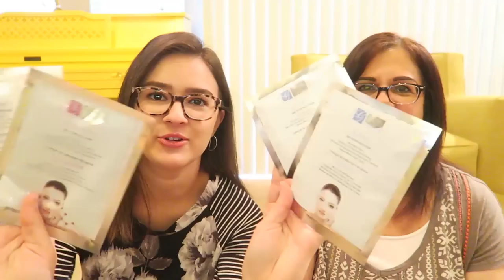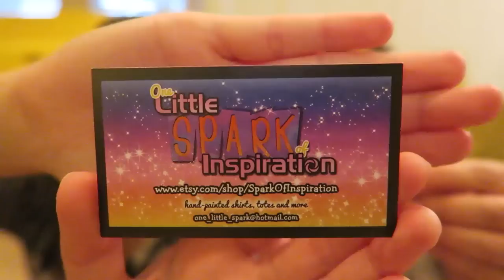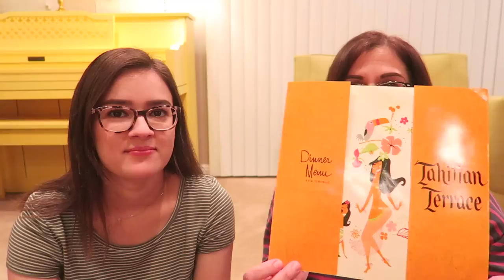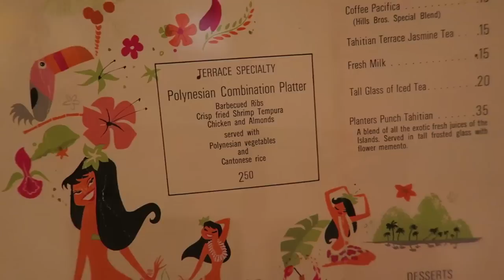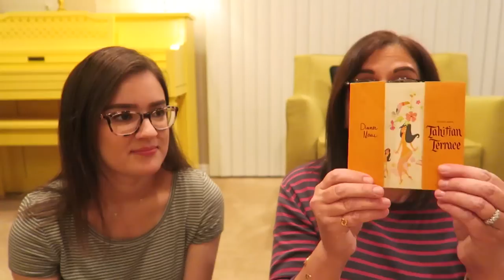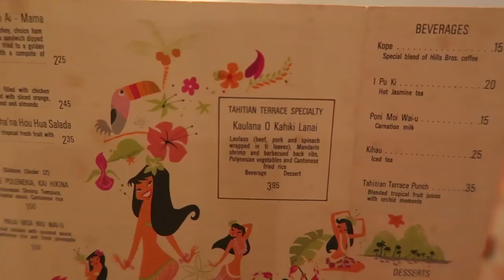WOW! Awesome Mail!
-Jaclyn and Jackie